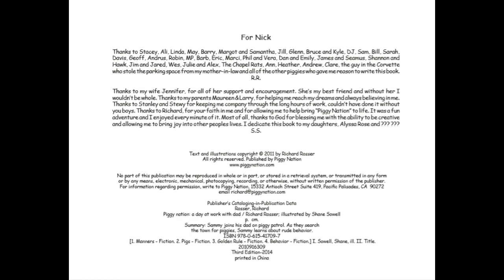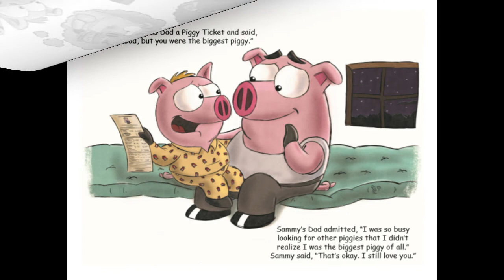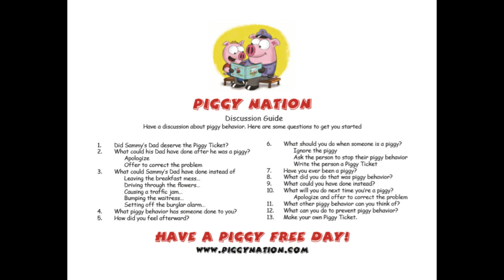Piggy Nation: A Day at Work with Dad Read Aloud by Reading Pioneers Academy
Piggy Nation: A Day At Work With Dad focuses on piggy behavior in an amusing, colorful update of the Golden Rule. The main character is a piglet named Sammy who joins his Dad on Piggy Patrol. As they search the town for piggies, Sammy learns about rude behavior! Join along with this wonderful story written by Richard Rosser~

To support the author, and get your hands on your own copy of the book,